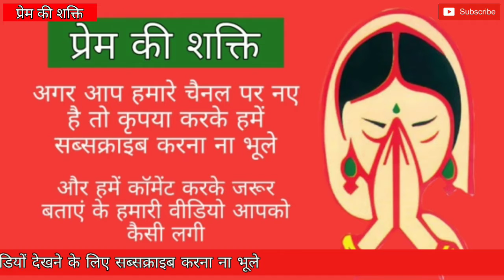जानिए कैसे इस रक्षाबंधन भाई और बहन चमकाए अपनी किस्मत